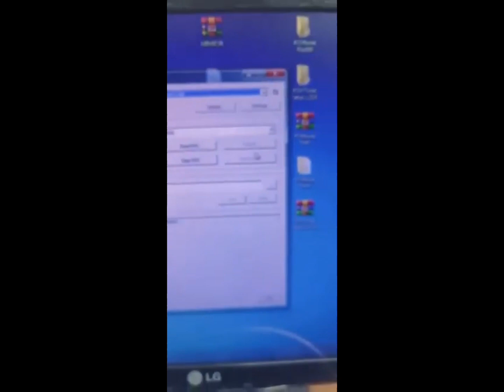How To Use SM2 Pro J2534 VCI ECU Programmer With Pflasher 67 In 1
SM2 PRO J2534 VCI Pcmflash ECU Programmer V2.21 With Dongle KTM 67 in 1 Auto scanner OBD2 cable automotive ECU repair tool.

SM2 PRO J2534 VCI Programmer main features:
1. Read and write ECU data,
2. ECU clone, ECU parameter adjustment, ECU maintenance engineering.
3. ECU Chip turing, read ECU maps, read flash and ep files.
4. Checksum correction
5. Stage1-3, gearbox tuning , LC, sportdisplay , immo off, adblue off, dpf off, dtc off ,vmax ,swirl off